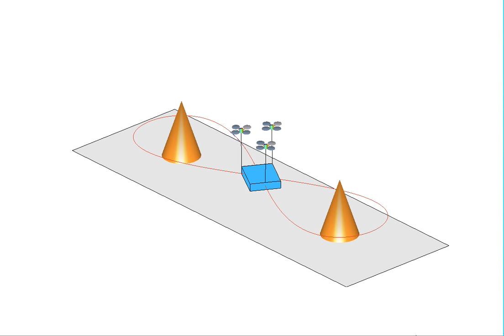Geometric Control of Multiple Quadrotor UAVs Transporting a Cable-Suspended Rigid Body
Three quadrotors cooperatively transport a rigid body payload such that it follows a desired trajectory shaped as a eight-curve around two obstacles. for motivation and objectives.